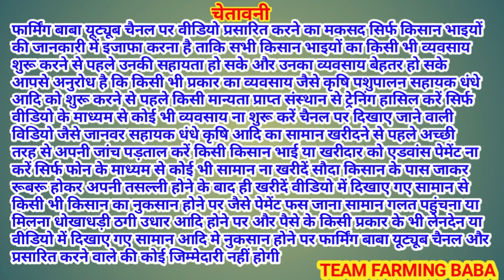तुंगवाली बकरी बाज़ार में आयी टॉप क्वालिटी @farmingbaba tungwali bakra mandi Bathinda Punjab goats